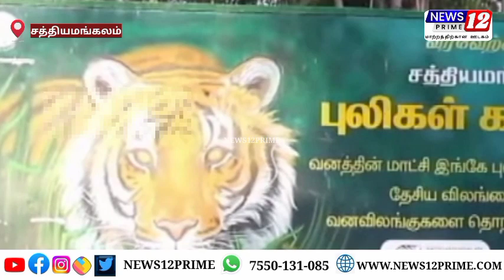ஒற்றை காட்டு யானையிடம் இருந்து நொடிப்பொழுதில் உயிர் தப்பிய முதியவர்